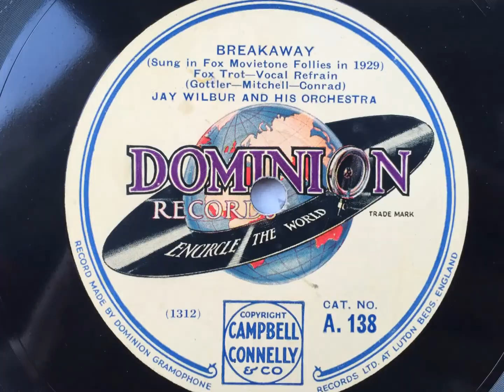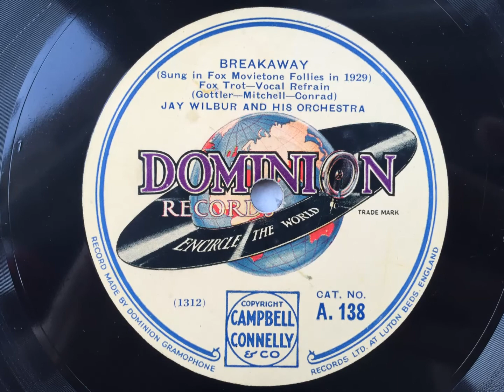Breakway - Jay Wilbur And His Orchestra - Dominion A. 138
A wonderful rendition of this popular 1929 song by Jay Wilbur, which is let down somewhat by the appaling sound quality of Dominion records at this time. The vocalist is American Phil Arnold, who was visiting with the Abe Lyman Orchestra at the end of the 20s.

JAY WILBUR AND HIS ORCHESTRA

London, c. May 30, 1929